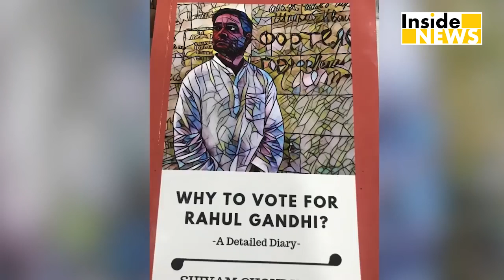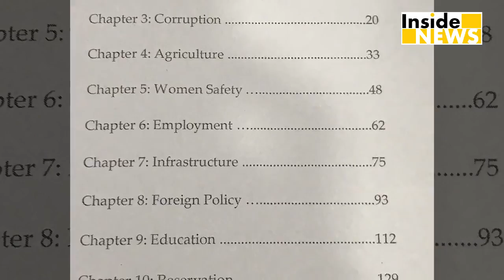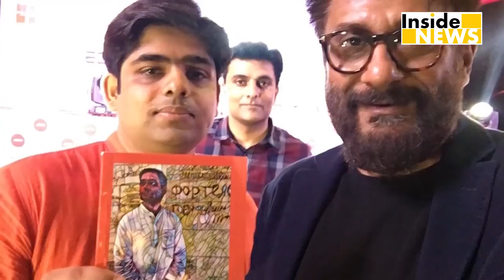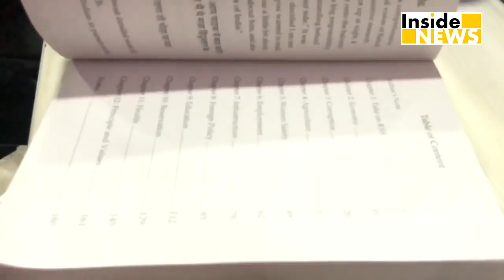Rahul Gandhi पर लिखी इस Book को देख आप हिल जायेगे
सियासी घटनाओं और नेताओं पर आने वाली फिल्मों से गरमाई सियासत में इन दिनों एक किताब ने भी धमाकेदार एंट्री मारी है, Rahul Gandhi पर लिखी ये Book पढ़कर आप हंसी नहीं रोक पाएंगे. Watch this video to know more.